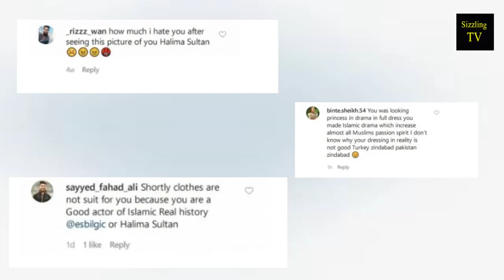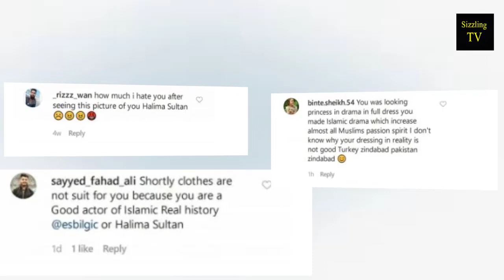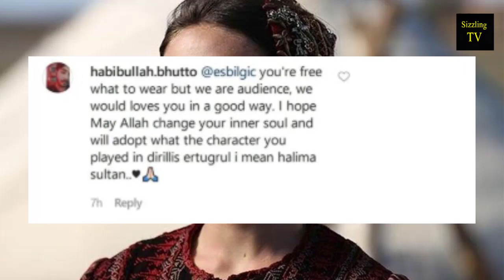halime sultan ( Esra Bilgic ) dressing disappointed Pakistani fans || ertugrul ghazi || sizzling tv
The Turkish actor, who plays Halime Sultan in the popular drama which has gained major traction here thanks to PM Imran Khan, had hoards of Pakistani men descend on her Instagram to moral police her on this post from six weeks ago when they couldn't find anything else:

Turkish model and actress Esra Bilgiç, who is popularly known as Halime Sultan for her role in trending Turkish series, Diriliş: Ertuğrul, has been in the news lately. Over the weekend, the fragile egos of few entitled Pakistani men got hurt when they discovered a picture of Esra (posted in March) and what followed was an onslaught of condescending remarks.